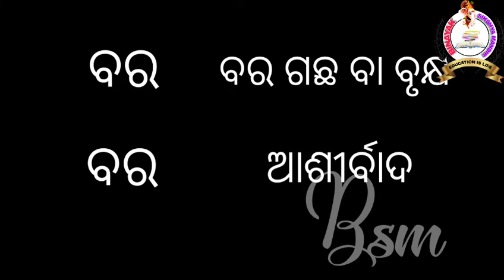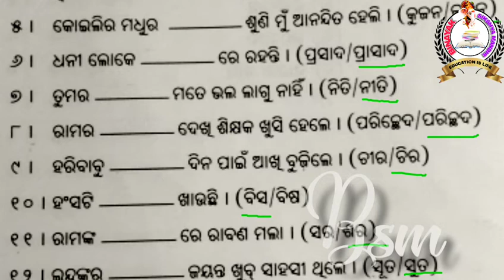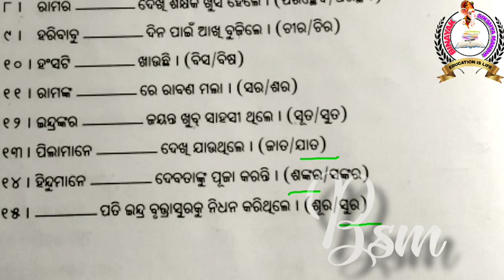BSM CLASS4 ସାଧାରଣଜ୍ଞାନ ସମୋଚାରିତଶବ୍ଦ